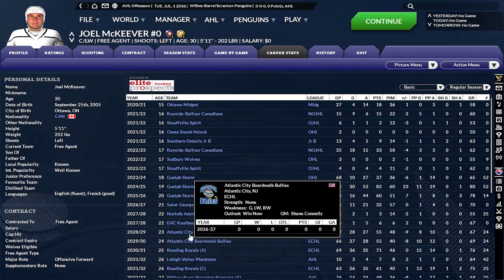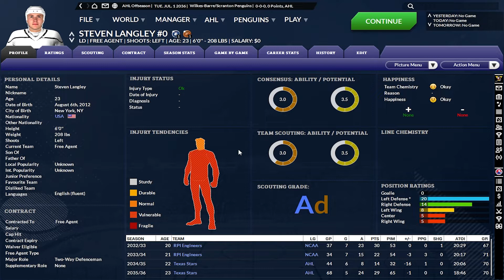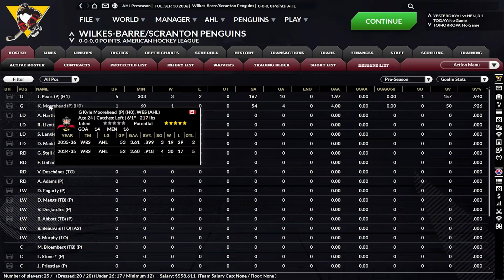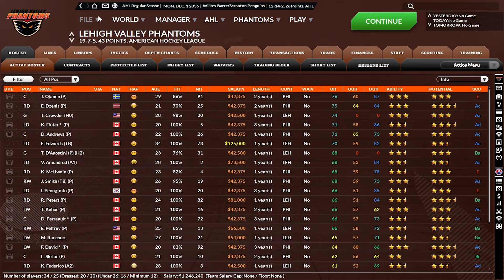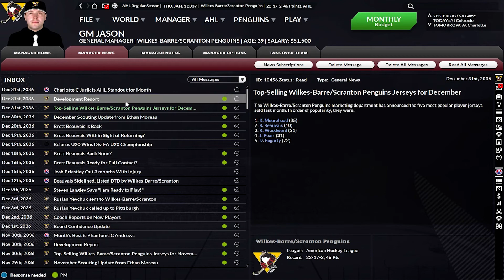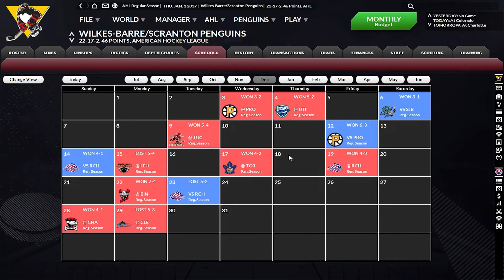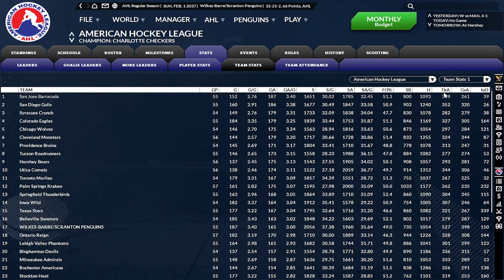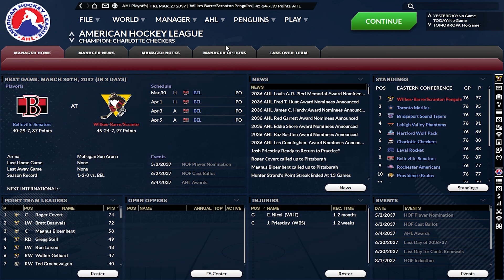FHM 8 Road to Glory Franchise Mode - Year 3 - Ep. 33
Welcome to our Road to Glory series, where we attempt to win 5 championships in 5 separate leagues. We need to win a championship in one league at each of the following levels: CHL Juniors, Europe (top-level leagues only), ECHL, AHL, NHL.